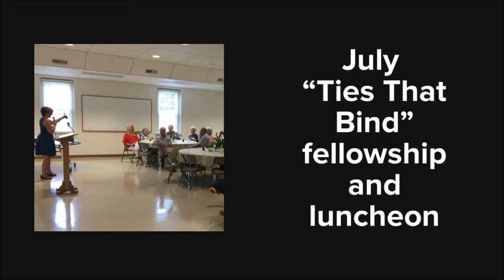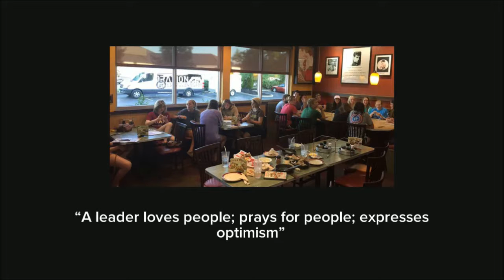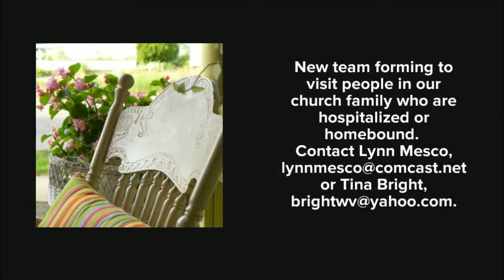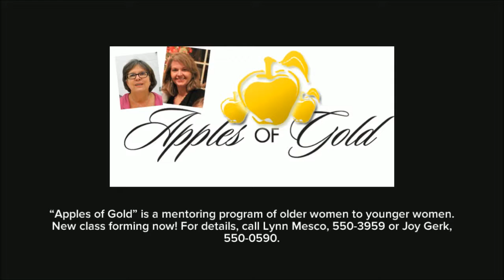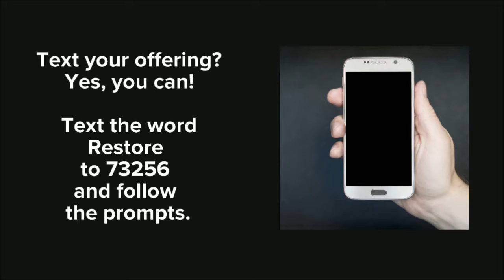Events and Happenings for July 16, 2017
Events and Happenings in and around Restoration Church for the week of July 16, 2017.